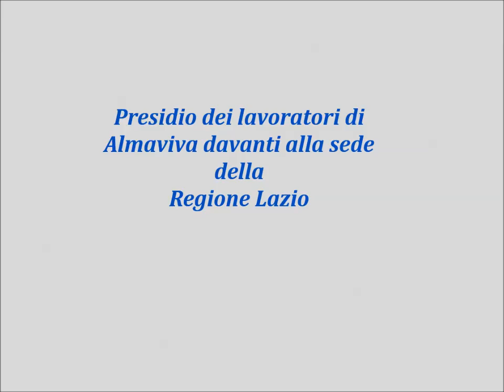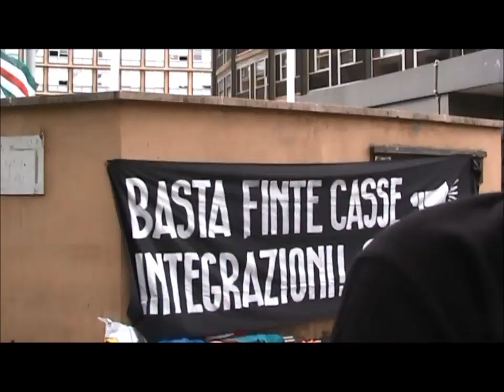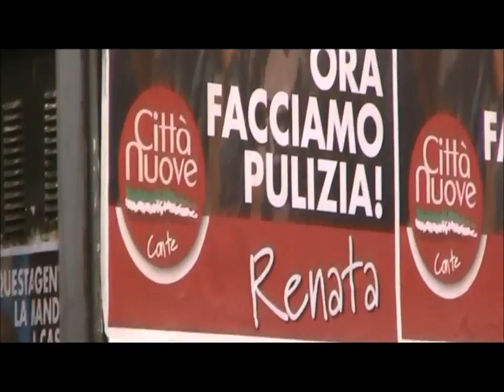Presidio dei lavoratori di Almaviva davanti la sede della Regione Lazio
http/ - Registrazione effettuata da Liberi.tv il 26/09/2012 a Roma

Interviste ai lavoratori dell'azienda Almaviva registrate durante il presidio organizzato davanti la sede della Regione Lazio.